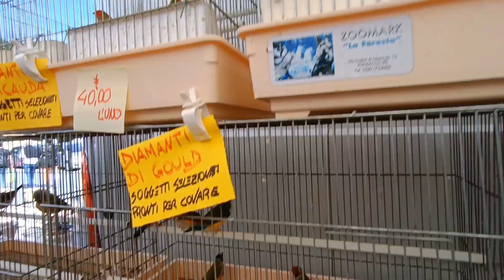Few days in a life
Hello everyone welcome to today's vlog 🤗

Spend few days with us ✨

Spoken language: English/Italian

Nigerian/Italian family living in Italy 🥰

Easter Vacation, white mountains 🏔️🏔️

Valle D'Aosta.

How we spent Christmas day 2023

Boxing day at Gardaland

Varone waterfall, cave / Riva del Garda